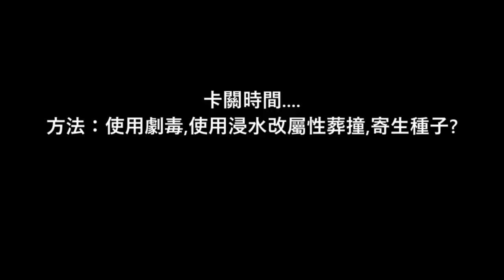EP.35 收集18粒屬性Z純晶！準備決戰彩虹火箭隊 【究極綠寶石5 V 】挑戰難度